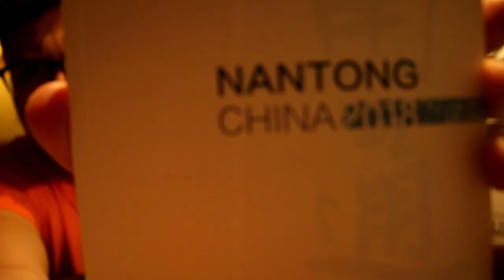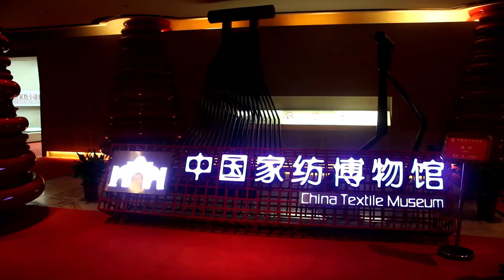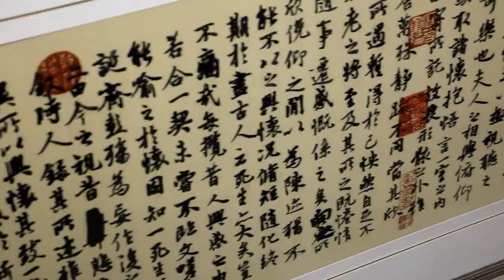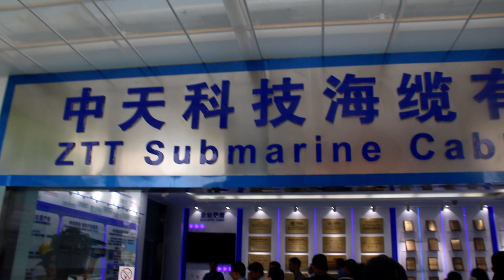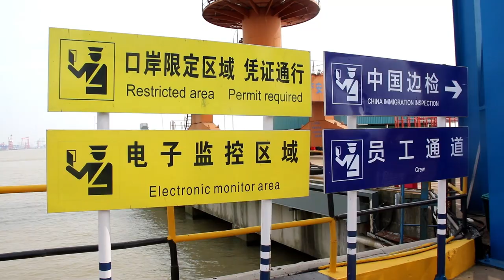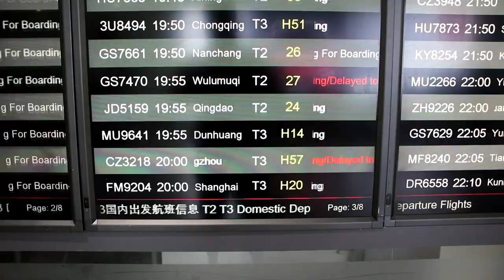La CIUDAD TEXTIL más grande de CHINA | Nantong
Fuimos a recorrer Nantong, después de haber cruzado los 35 km del segundo puente más largo de China. Un ciudad textil y con industria tecnológica de punta.

MIS REDES